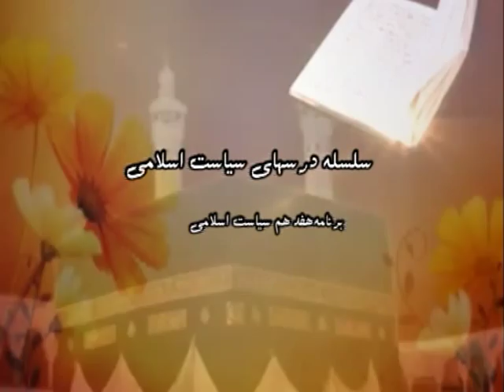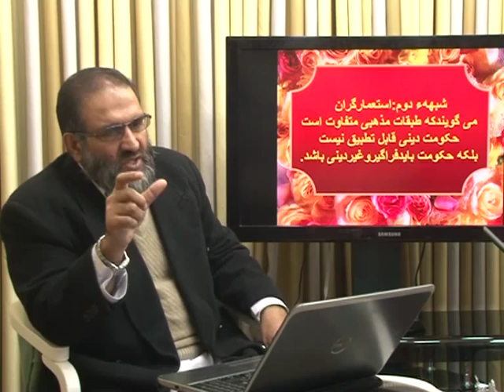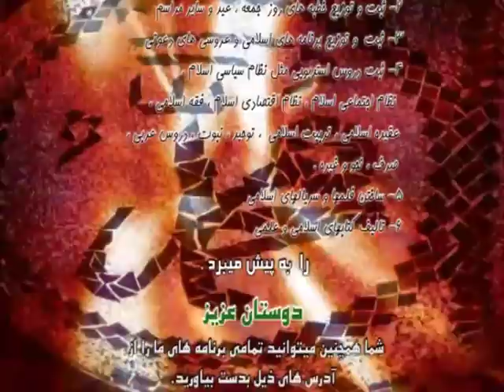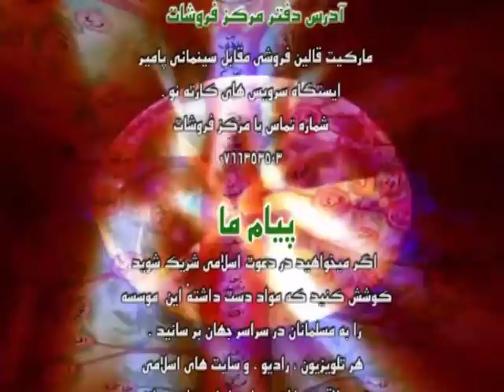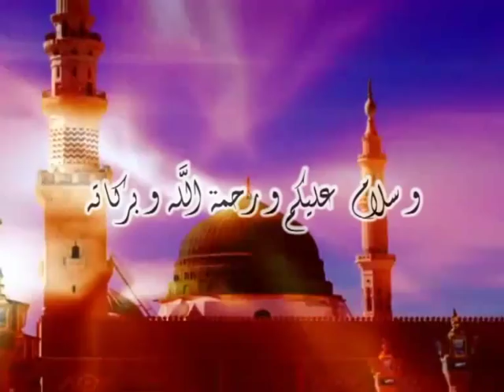Islamic politics‌ by ustad zaher dayee p.17. درسهای سیاست اسلامی استاد ظاهرداعی